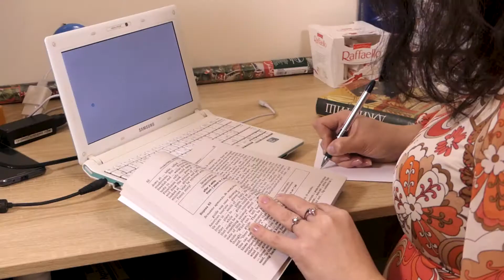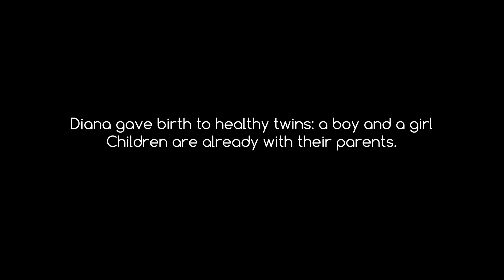Surrogate pregnancy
ENGLISH SUBTITLES

At the 32nd week of pregnancy, surrogate mothers move to Kiev to be closer to the hospital. During this period they should have more rest, walk and enjoy their time. Surrogate mother Diana talks about the last weeks of pregnancy and shares her emotions.